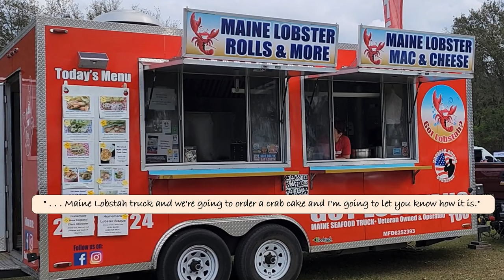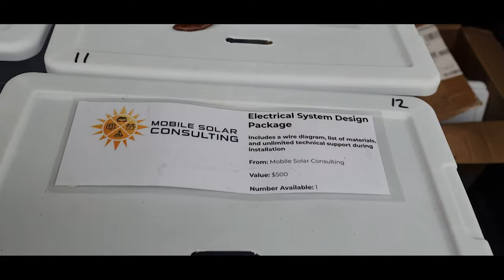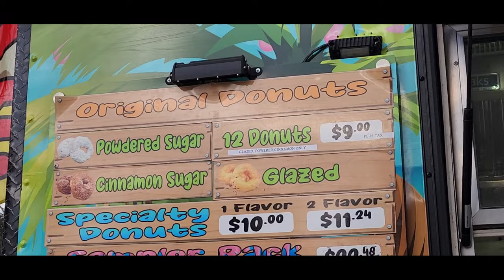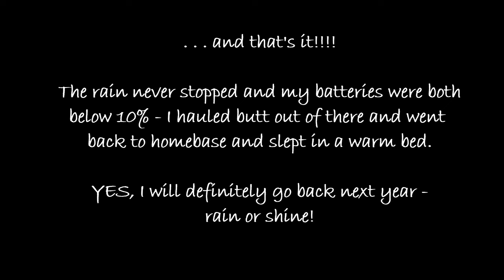Making the best of it!! PEACE, LOVE, VANS MEETUP! RAIN RAIN GO AWAY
Despite the drowned out event on Saturday and Sunday, the Friday before - the campers early entry - was a lot of fun. I had a great time. And if it rains again next year, I'll be there again.

My favorite part was making my own smores! I remember my son having smores when he was in cub scouts, but this time - it was ME making them. ME eating them.

Hanging with friends, making new friends, laughing with friends . . . is a blessing.

Items that I use 24/7:
►Jackery 240
►Jackery 1000
►Solar Panel
►Roof Top Storage Box
►Inside Roof Cargo Net
►Outlander Kitchen
►Rocket Stove
►12 Volt Fridge
►Portable Kettle
►Rechargeable Bug Zapper
►Tire Wheel Table

Ways You Can Help FUEL THE WANDA:
Watch my Videos - WATCH MY ADS / ADS=Revenue

**Kymberly Irwin is a participant in the Amazon Services LLC Associates Program, an affiliate advertising program designed to provide a means for sites to earn advertising fees by advertising and linking to Amazon.com. AT NO COST TO YOU!